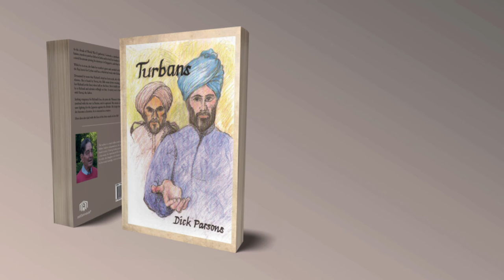Turbans by Dick Parsons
As the clouds of World War II gathered, Gertrude, a product of an extramarital liaison, travels to join her father in India and to find her mother. She meets Richard, a naval lieutenant joining his destroyer in Singapore, and they fall in love. While he is at sea, she finds her mother's grave and, nettled by the strict etiquette of the Raj, leaves for Ceylon and has a whirlwind week with Richard in Colombo. Devastated by news that Richard's ship has been sunk, she rides her pony and is thrown. She is found by Yuvraj, the Sikh estate driver wearing his turban, as did her Richard at the fancy dress ball on the liner. She is badly concussed and thinks he is Richard and submits willingly to him. A tawny son is born and packed off with Yuvraj, the father. Seeking vengeance for Richard's loss, she joins the Women's Army Corps, becomes involved with the war in Burma, and is captured. She meets a remorseful Yuvraj, now fighting for the Japanese against the British. He helps her escape, but while she becomes a heroine, he is executed as a traitor. How does she deal with the loss of the three males in her life?